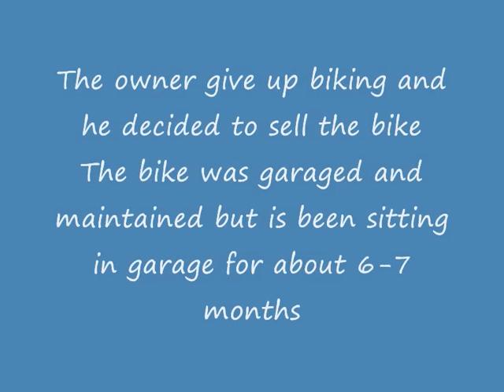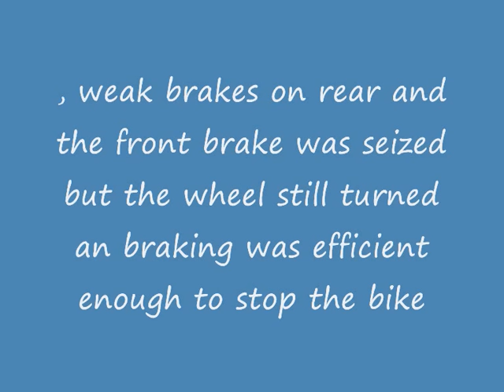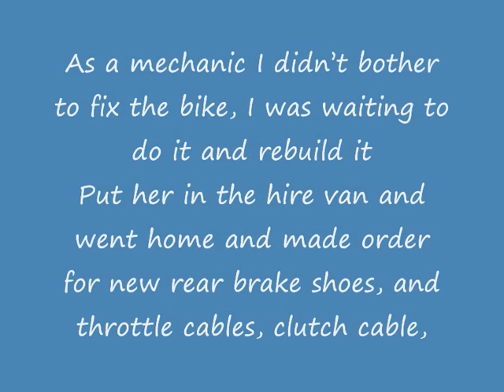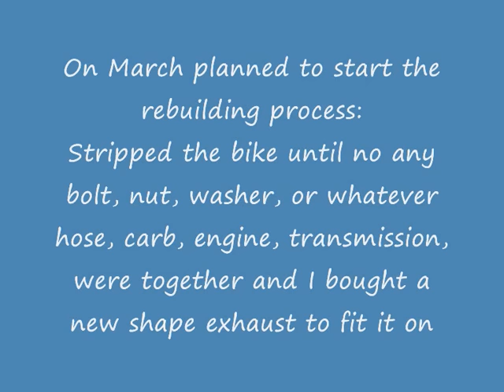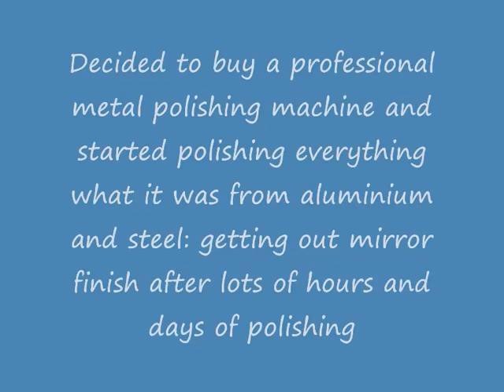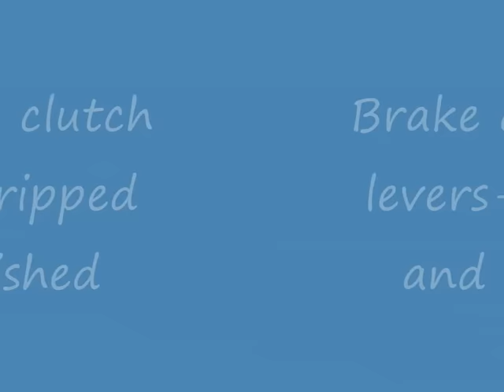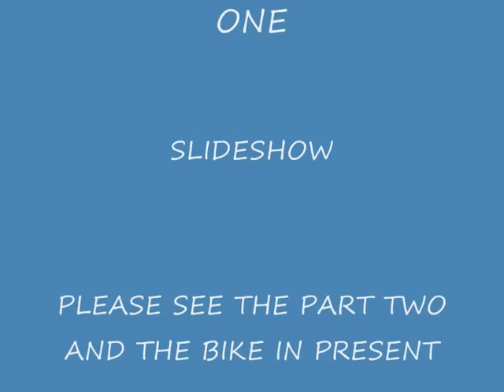vl 125 intruder slideshow 1.wmv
A FULL COMPREHENSIVE RESTAURATION PROCESS OF MY SUZUKI INTRUDER  VL 125